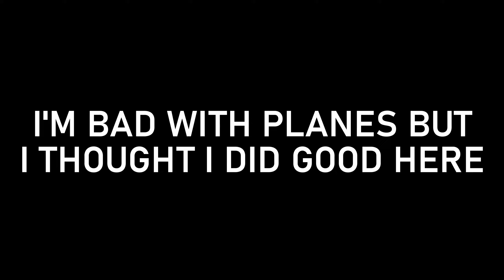The strength of 3.7 Germany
More messing around in the 3.7 battle rating. This time with Germany, it's pretty fun. Though I've noticed a lot of lead paint eaters (please don't do this). As always playing with @mysticalkhan726. Please join our squadron if you don't have one 33L, 3lectric 3ngland Lads.

00:00 Intro
00:35 Panzer IV H
04:33 FW 190 A
09:36 Panzer IV H Part 2